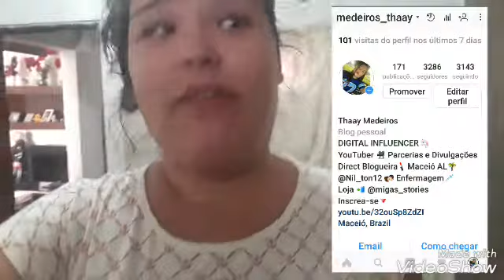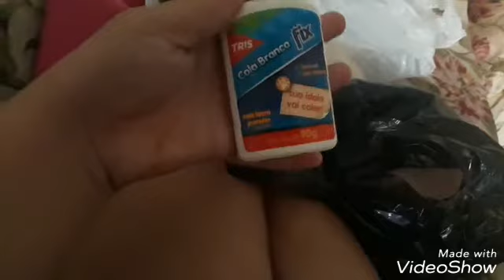PREPARATIVOS PARA O MEU ANIVER DE UNICÓRNIO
Oie tudo bem espero que você tenho gostado deixe o seu link